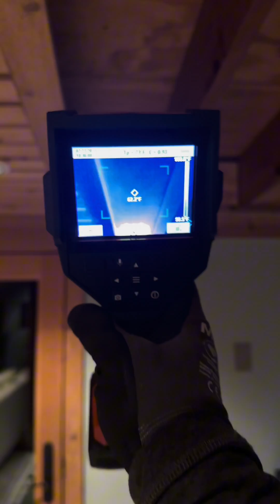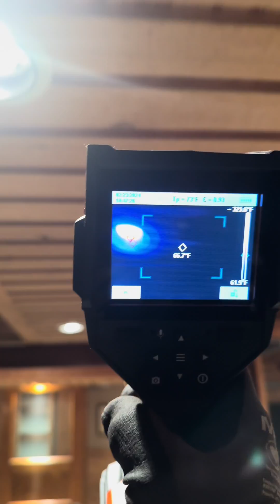New from HILTI: Thermal Imaging Camera powered on the Hilti tool platform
PT-C Thermal Imaging Camera from HILTI